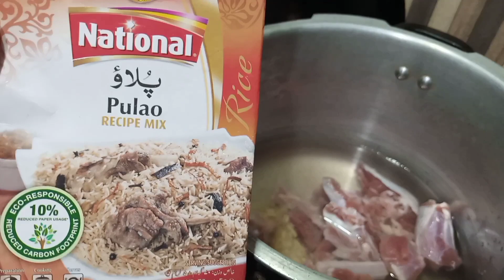how to make mutton pulao || yakhni pulao recipe|| gosht ka pulao by BD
mutton pulao
how to make yakhni pulao
goshat ka pulao

mutton yakhni pulao,yakhni pulao,pulao gosht,easy mutton pulao,degimutton pulao,mutton pulao recipe,easy recipe of mutton pulao,quick and easy mutton pulao